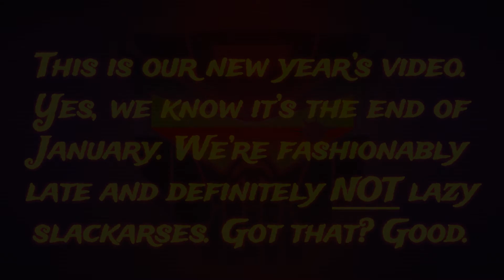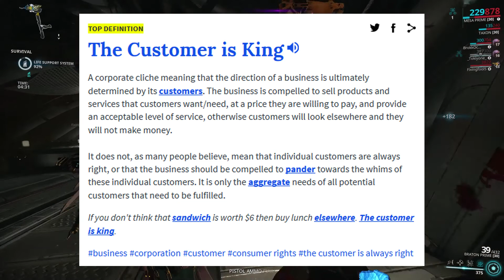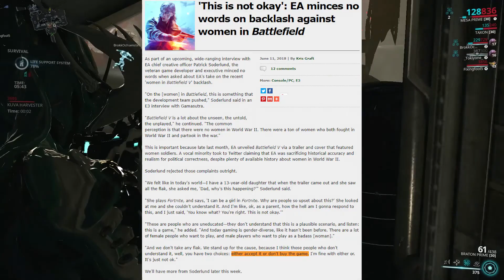LIES, DAMNED LIES AND GAME DEV PROMISES - EPISODE 2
Join AutomaTitan on an ongoing quest to be able to emote like a human, and pass the Turing Test before the purge of Giant Robot Youtubers begins. Today's topic: we once did a video about bad practices by game publishers. Then they got worse, so now (two months latet than originally planned, so that Bethesda had plenty of time to REALLY screw things up) it's time for the sequel...